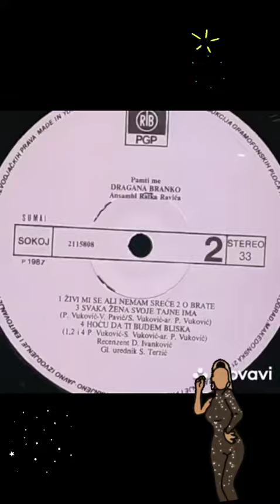Dragana Petrović Gana - Svaka žena svoje tajne ima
Album Pamti me 1987.